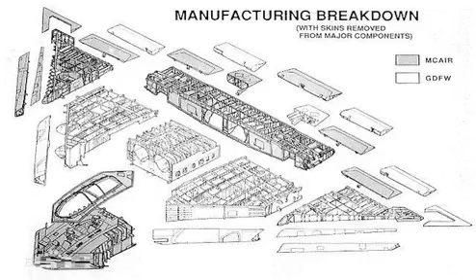A12复仇者战机牛皮吹上天，飞机摔下地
标，1988年签订合同，当时预计在1990年生产1200多架分配给海军、海军陆战队和空军，预计单价1亿美元。根据设计，该机全长11.5米，翼展21.4米，折叠后为11米，空重17.7吨，最大起飞重量36.3吨，最大时速930公里，航程1480公里，最大高度12200米，可靠性高，维护成本低，同时灵活性也好于A-6飞机，可以执行深入打击任务。更重要的是其隐身能力，要求比F-117A更先进的隐身技术，